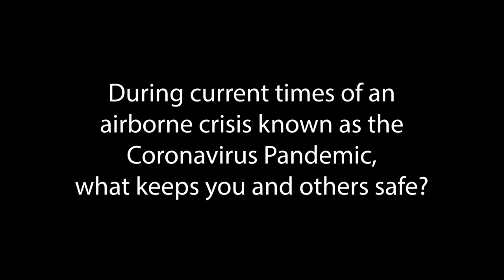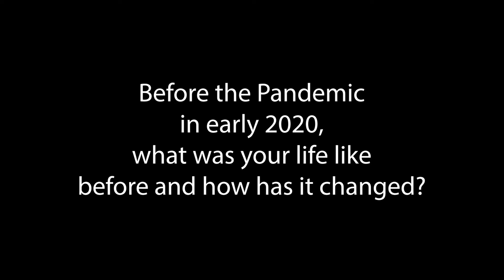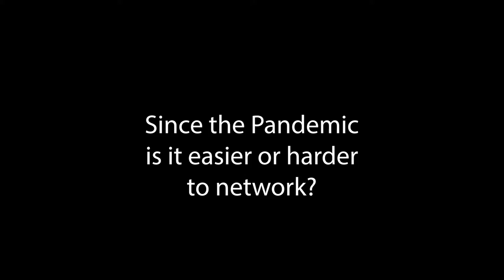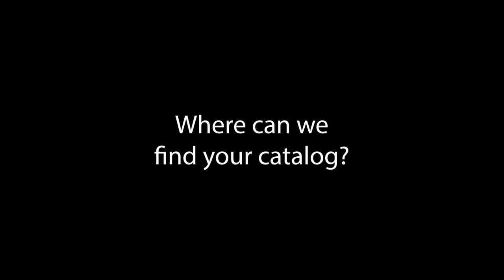IFLOWZ ENT. Article 2020 Report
IFLOWZ ENT. travels to the East Coast to sit down 🪑 and chop it up with ADMG/Livestarr also known as Audio Dope Music Group. Is a talented record label that thrives on music creation during the highest point of the Coronavirus pandemic.